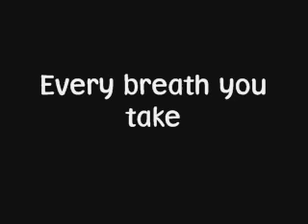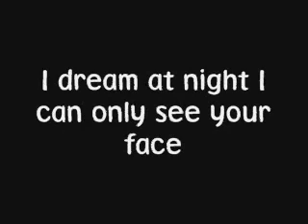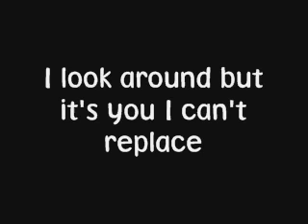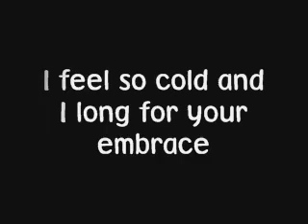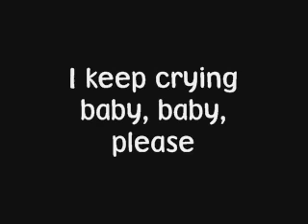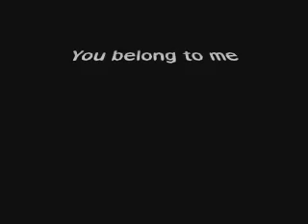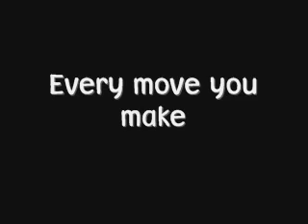Every Breath You Take Police